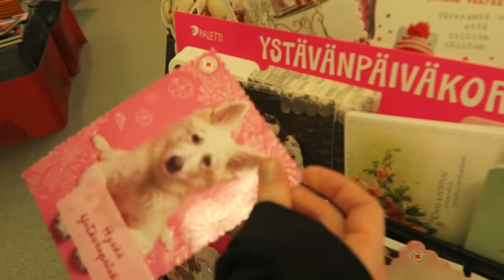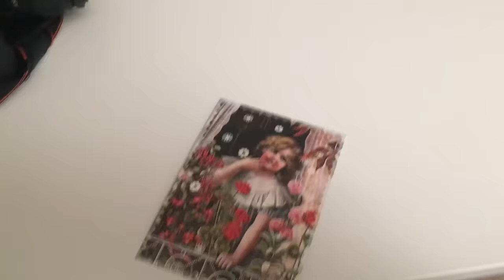Adventures in Finland!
LDShadowLady takes a trip to Finland with Maddie!

I took a trip to Kemi, Finland with my sister Maddie! We had an amazing time in the cold snow. We drove snow mobiles, visited a reindeer farm, stayed in an ice hotel and went dog sledding with Sea Lapland Safaris.